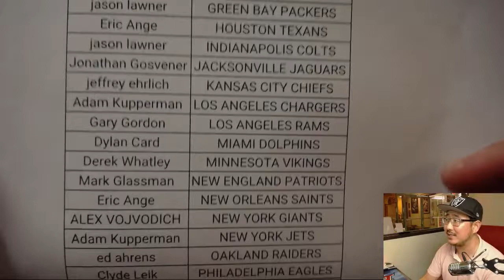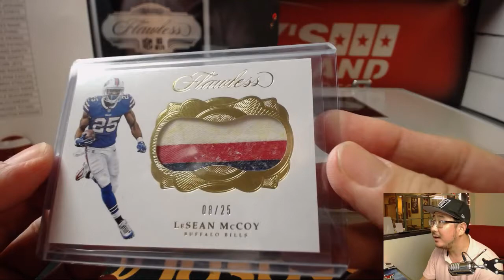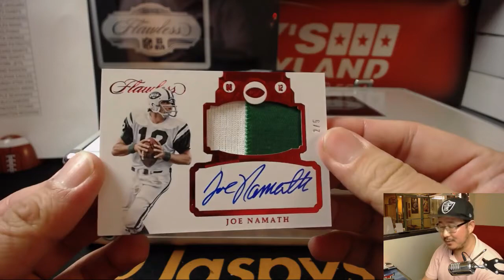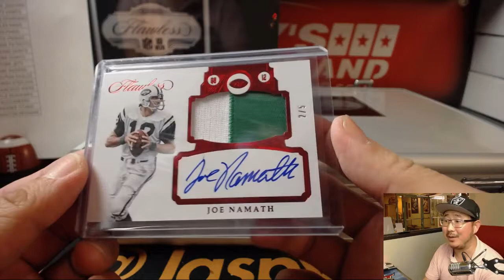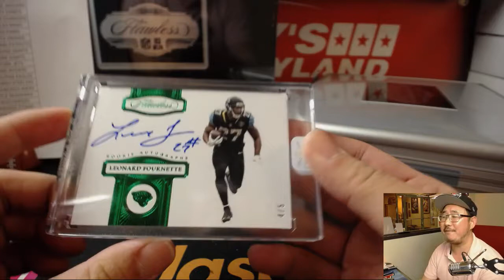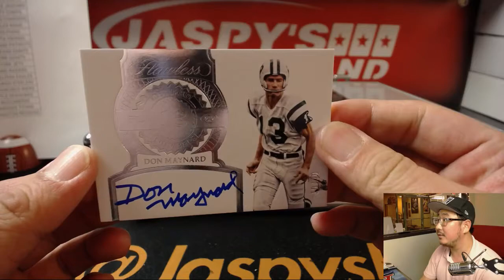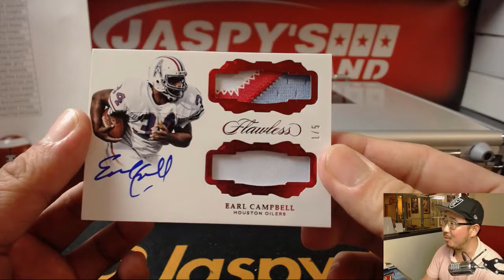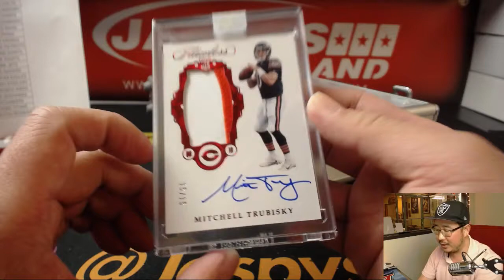Fr, 04/06/18 [2Box PYT] #10 - 2017 Panini FLAWLESS Football (NFL)